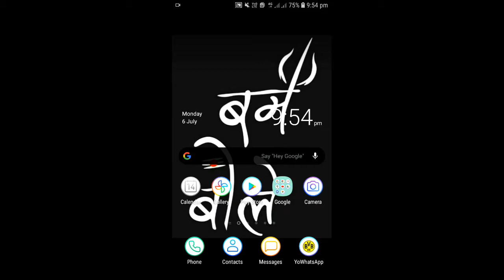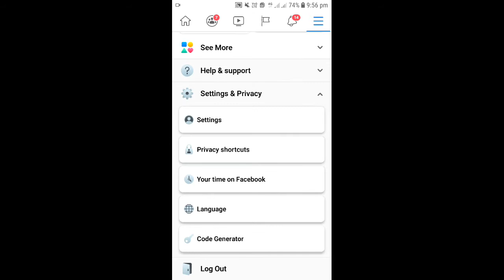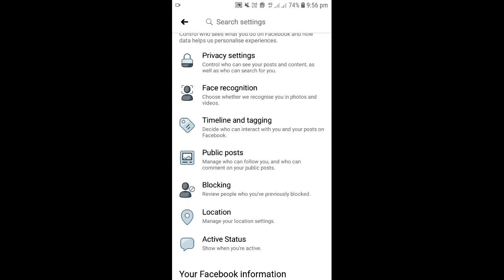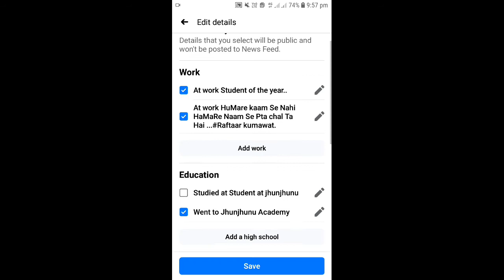How to show followers on Facebook || Fb hidden followers show kre || facebook setting || MR. SACHIN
How to show followers on Facebook || fb par hidden followers kaise show kre || facebook setting || MR. SACHIN

1. fb hidden followers .
2. fb setting
3. Followers in profile

Review also. 😍😍